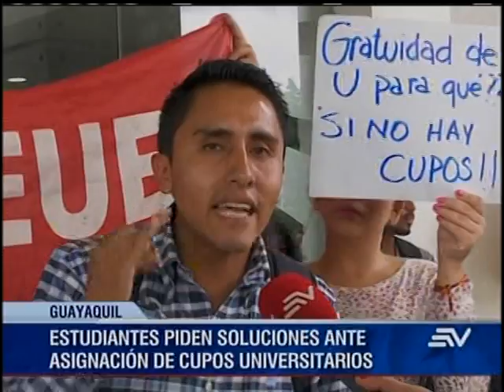Estudiantes piden soluciones ante asignación de cupos universitarios